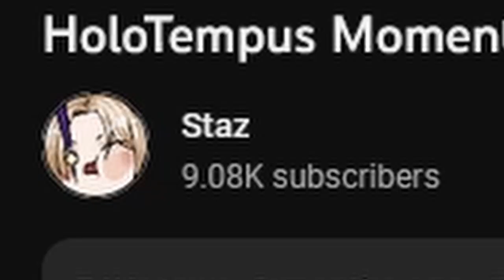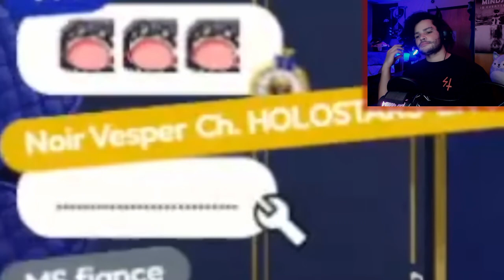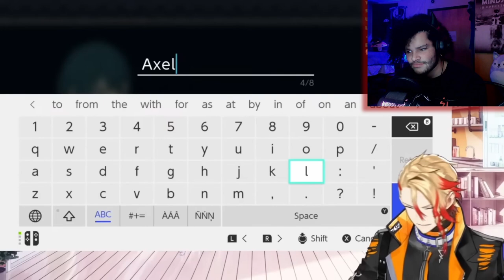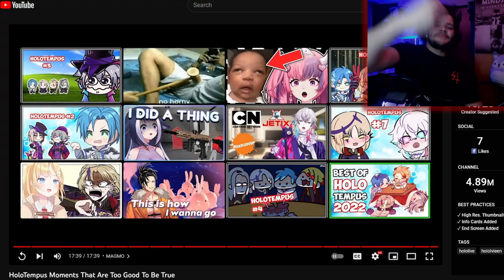I Found Another New Kind Of Sus | Rox Reacts (Holotempus)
I got a recommendation from @Magnustopheles to react to Tempus moments by @StazCh and now I found another new kind of sus. These guys have a similar kind of sense of humor as mine and they are really funny.

00:00 - Subscribe To Join The Legion!
00:12 - Dubby Wheel!
01:17 - Holotempus Moments That Are Too Good To Be True
21:52 - Final Reactions And Outro